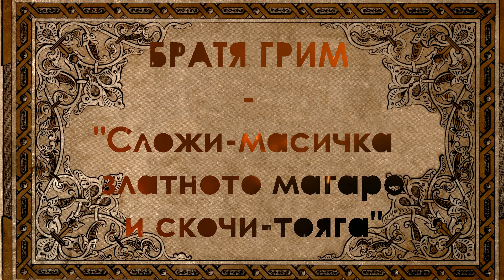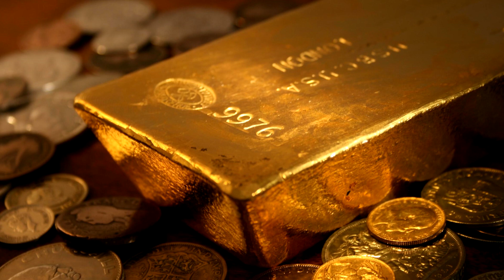Братя Грим - "Сложи-масичка, Златното Магаре и Скочи Тояга" (Bratq Grim)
🔔 Ако ви хареса изпълнението споделете и последвайте за повече приказки! 🔔

Едни от най-големите имена във световната литература.

Aвтор: Братя Грим
Заглавие: ' Сложи-масичка, Златното Магаре и Скочи Тояга '
Изпълнение: Даниела Костова